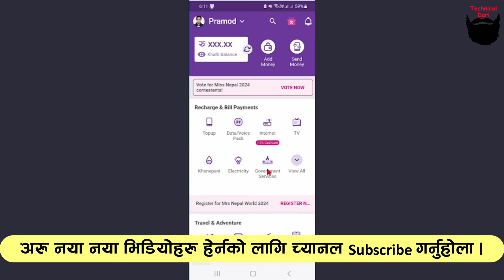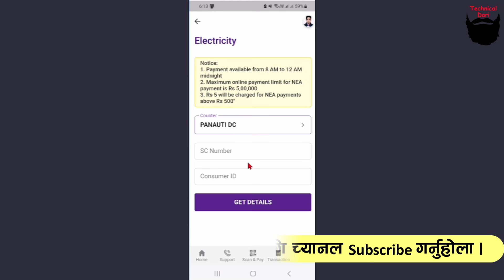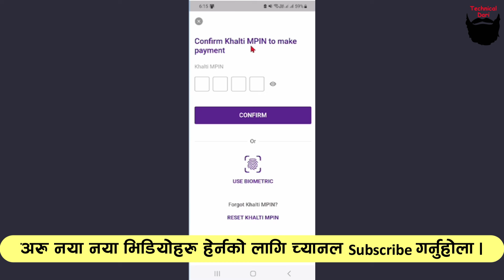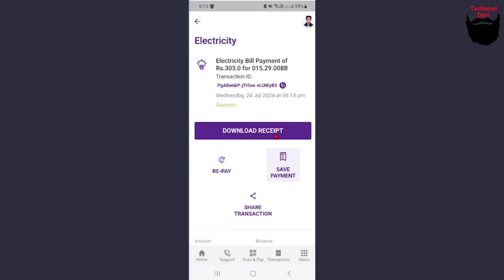खल्तिबाट बिजुलिको पैसा तिर्न सिक्नुहोस l khalti bata electricity bill payment l Technical Dari 2024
हाम्रो सामाग्रीहरु कस्तो लागिरहेका छन कृपया कमेन्ट मार्फत जानकारी गराइदिनुहोला धन्यबाद ।